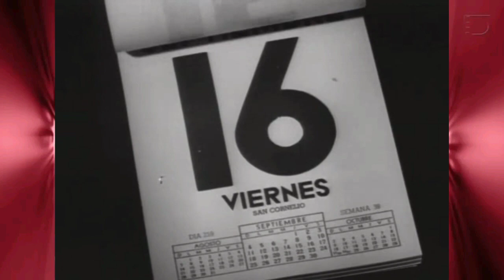La Llorona Película Mexicana 1961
Reparto minuto 45
Luz María Aguilar, Erna Martha Bauman, Manuel Casanueva, Eduardo Fajardo, Mauricio Garcés, Carlos López Moctezuma, María Elena Marqués, Juan José Martínez Casado, Francisco Pando, David Reynoso, Emma Roldán